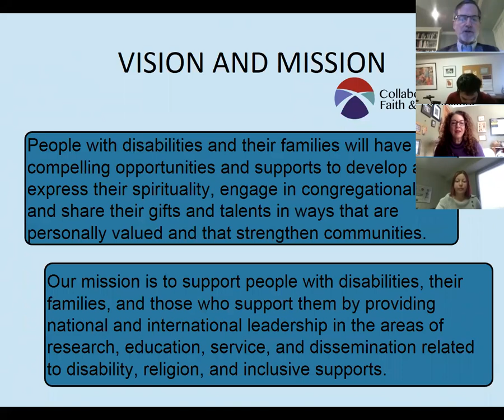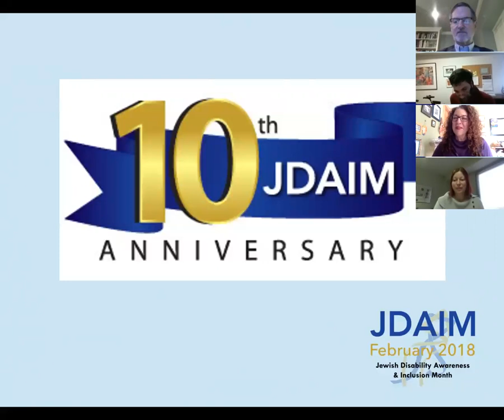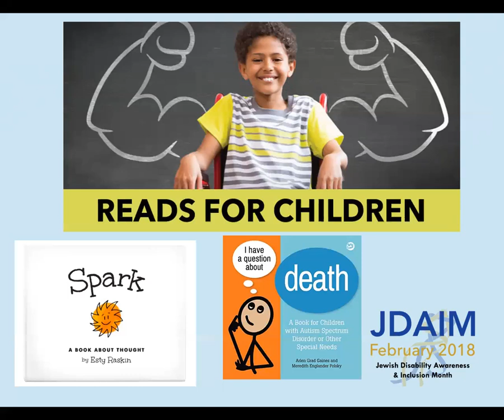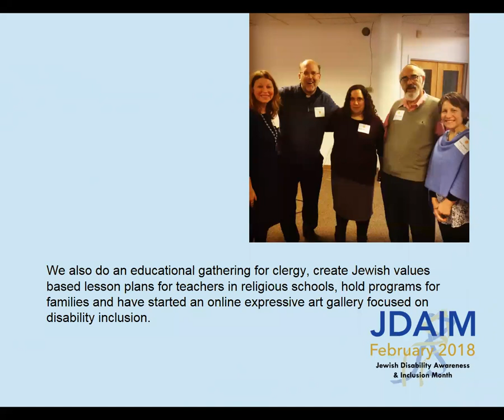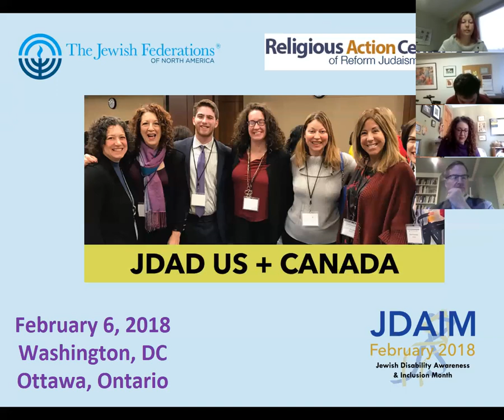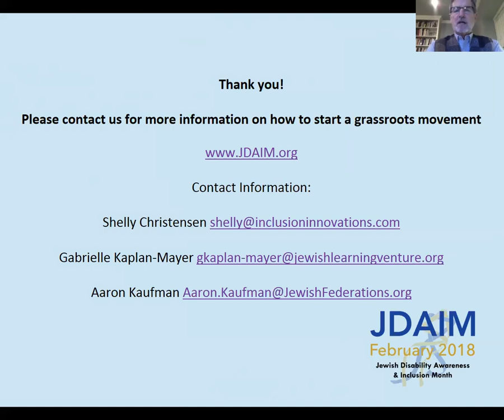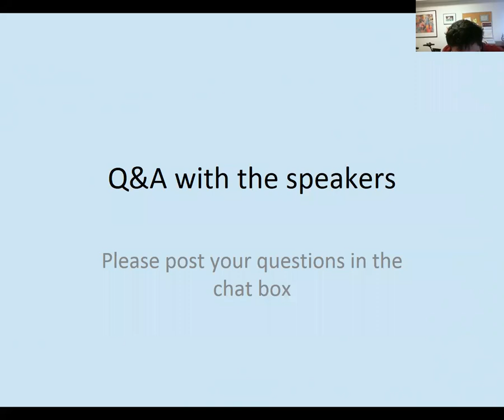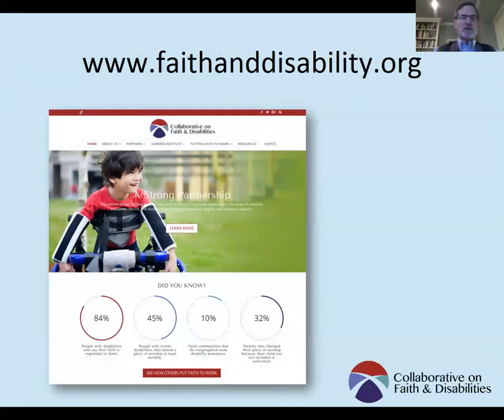Jewish Disability Awareness and Inclusion Month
February is Jewish Disability Awareness and Inclusion Month. For the 10th year, Jewish communities around the world recognize JDAIM with programming to raise awareness and create momentum year round. Shelly Christensen, co-founder of JDAIM, and author of the new book From Longing to Belonging: A Faith Community Guide to Inclusion of People with Disabilities is joined by Aaron Kaufman, Senior Legislative Associate, The Jewish Federations of North America. Gabrielle Kaplan-Mayer, Director of Jewish Learning Venture’s “Whole Community Inclusion” in Philadelphia, will discuss how JDAIM grew from 4 communities to a global initiative, advocacy for the rights of people with disabilities, and easily replicable programming for any faith community.

Presenters: Shelly Christensen, Gabrielle Kaplan-Mayer, and Aaron Kaufman